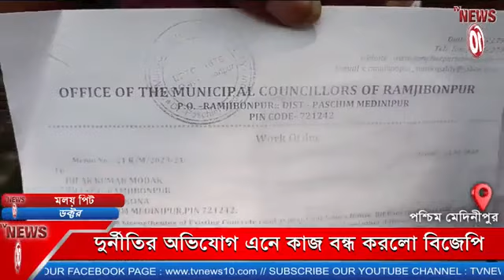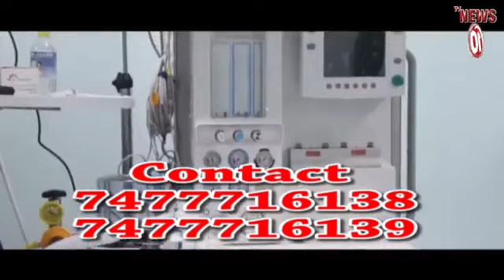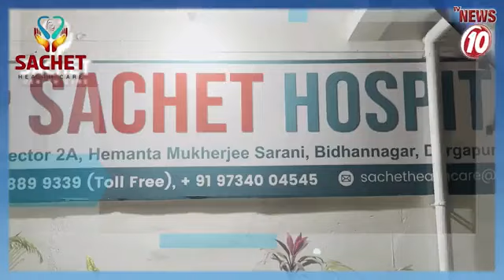দুর্নীতির অভিযোগ এনে কাজ বন্ধ করলো বিজেপি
দুর্নীতির অভিযোগ এনে কাজ বন্ধ করলো বিজেপি || TVNEWS10 ||